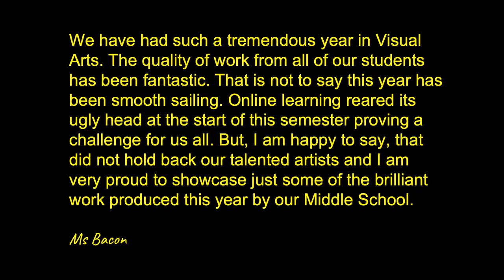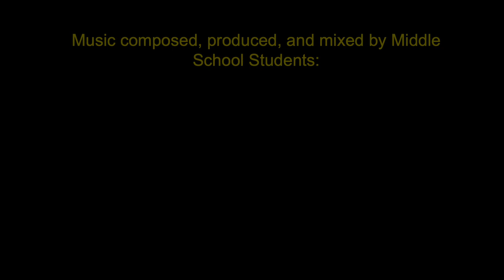AIS Online School — MS Art | 2020 Visual Arts Show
"We have had such a tremendous year in Visual Arts. The quality of work from all of our students has been fantastic. That is not to say this year has been smooth sailing. Online learning reared its ugly head at the start of this semester proving a challenge for us all. But, I am happy to say, that did not hold back our talented artists and I am very proud to showcase just some of the brilliant work produced this year by our Middle School."

— Ms. L. Bacon, MS Art